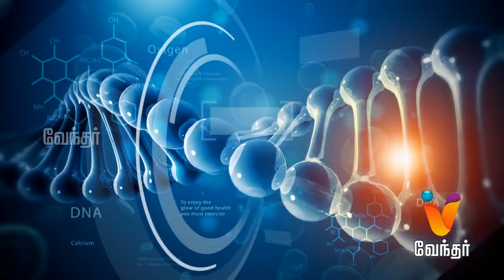Treatement to Save Your Lungs - Hello Doctor [Epi 769]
Today in Hello Doctor, Dr. Tirupathi will information about lungs and lungs related diseases.